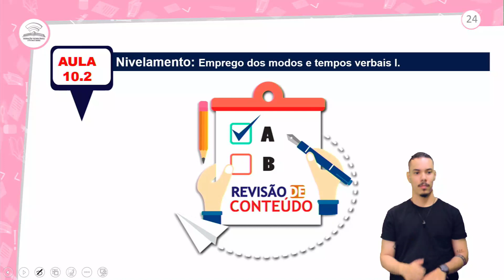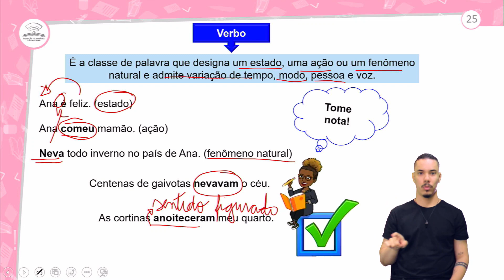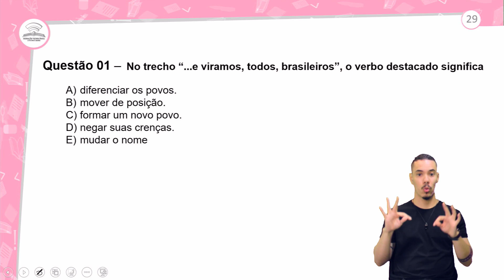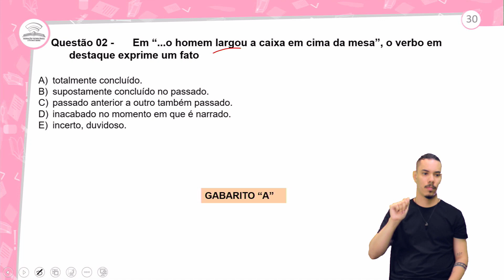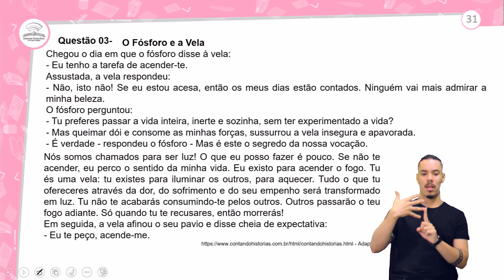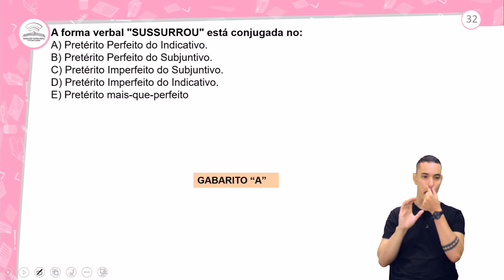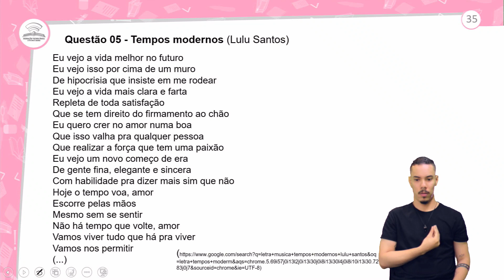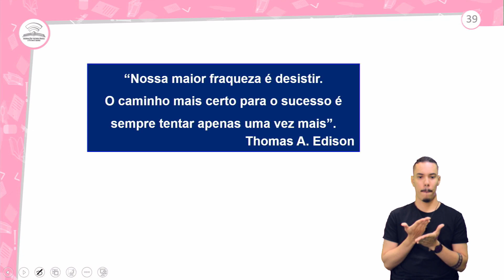10.2 - REVISÃO E CORREÇÃO - NIVELAMENTO: EMPREGO DOS MODOS E TEMPOS VERBAIS I